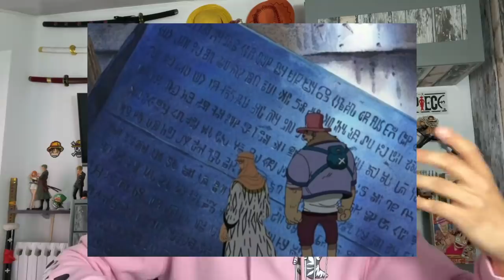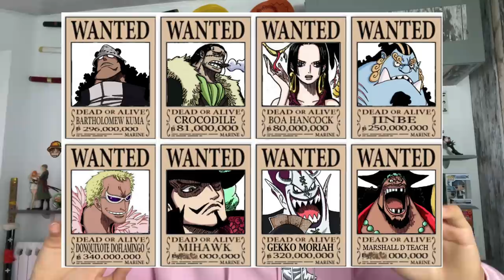ERRORES COMUNES AL VER ONE PIECE - Análisis de One Piece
Hola nakamas! Hoy os traigo un nuevo vídeo! Algo diferente y que me gustaría que opinaseis en los comentarios! Espero que os guste! Like y sub ;)
- COMPRA ONLINE DE QUINTO CLOTHING: